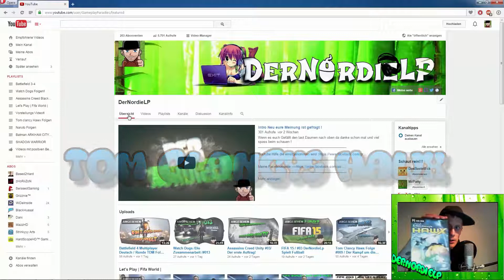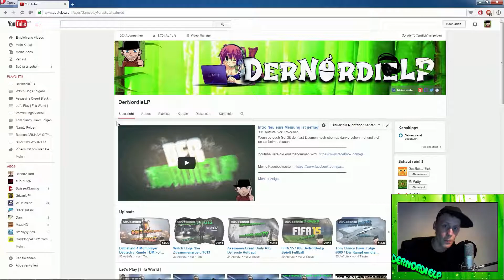200 Abonnenten Spezial / Gewinnspielt macht mit leute das ein danke an euch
Schaut auch mal hier vorbei es Lohnt sich!!!